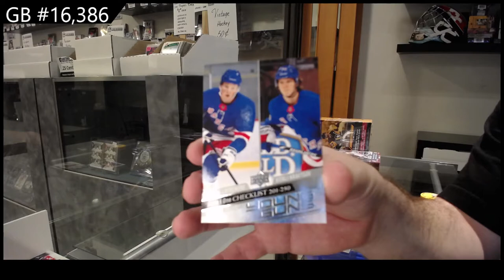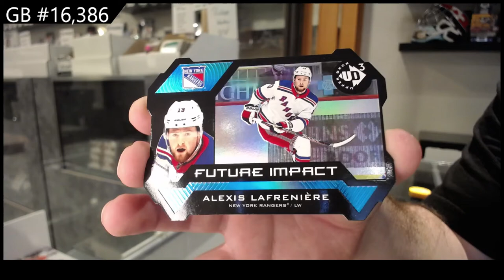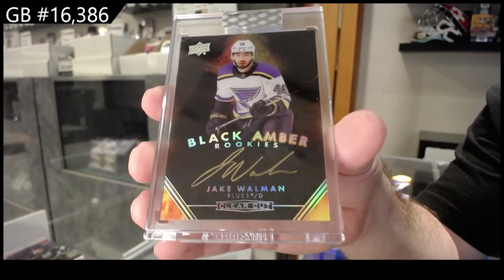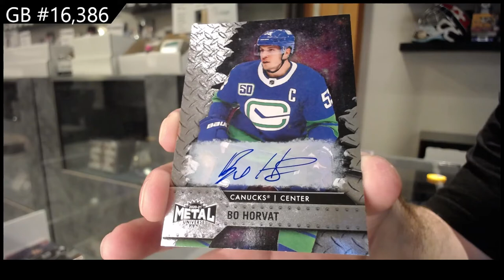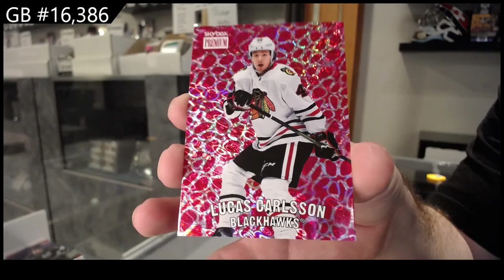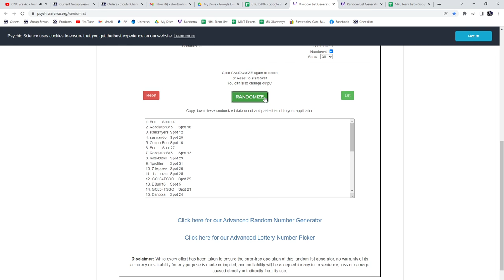6 Box Hockey Mix Break With Metal Universe - C&C GB #16,386